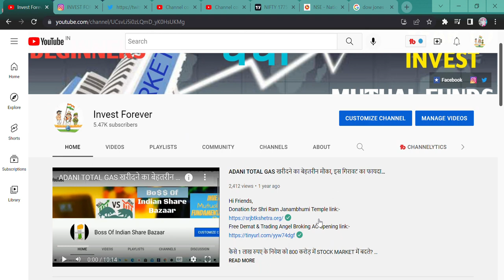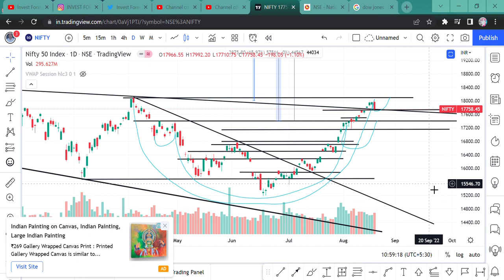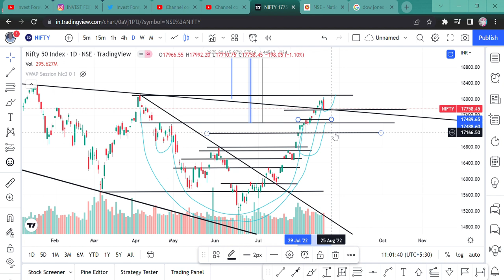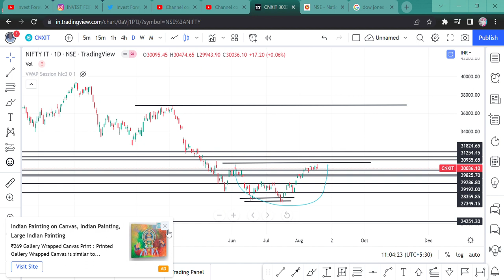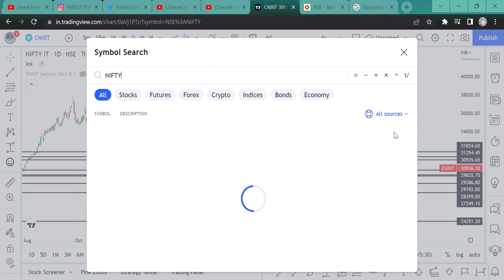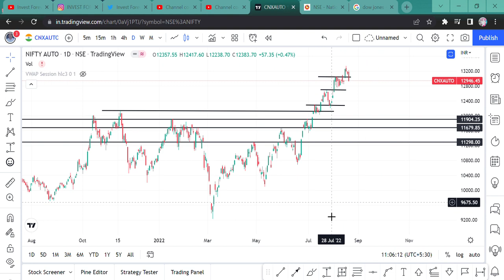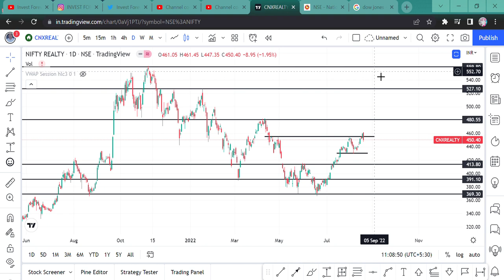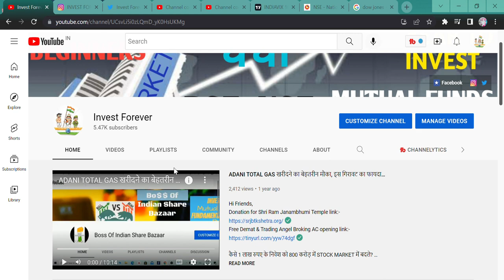NIFTY PREDICTION FOR TOMORROW || NIFTY BANK || SMALLCAP || MIDCAP || BULLMARKET || MARKET NEWS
Hi Guys,
THIS VIDEO IS RELATED TO NIFTY OUTLOOK FOR TOMORROW OR WEEK WATCH THE VIDEO.

SHORTS,
YOUTUBE SHORTS,
INVESTMENT TIME,
INVESTMENT,
MULTIBAGGER,
BONUS,
SPLIT,
DIVIDEND,
BUYBACK,
RIGHT ISSUE,
TENDER OFFER,
INTRADAY,
SWING TRADE,
POSITIONAL TRADE,
FUTURE OPTION,
BUSINESS NEWS,
INVEST FOREVER,
INTRADAY TIPS,
HOW TO EARN MONEY DAILY?,
NIFTY PREDICTION,
MARKET PREDICTION,
nifty bank,
NIFTY MIDCAP,
NIFTY SMALLCAP,
NIFTY50
EQUITY MARKET,
BULL RALLY,
DOW JONES,
MARKET RETRACEMENT,
Q1 RESULT,
Q1 RESULT AND ITS IMPACT,
INVEST FOREVER,
NIFTY OVERVIEW,
NIFTY OUTLOOK,
NIFTY BANK,
BANK NIFTY,
NIFTY IT,
NIFTY PHARMA,
NIFTY NEWS,
NIFTY FMCG,
NIFTY AUTO,
NIFTY METAL,
BREAKOUT STOCKS,
POSITIONAL TRADE IN STOCKS,
MTAR TECH,
MTAR TECH STOCK ANALYSIS,
MTAR TECH CHART,
RAJSHREE POLYPACK,
RAJSHREE POLYPACK CHART,
RAJSHREE POLYPACK STOCK ANALYSIS,
BIRTHDAY PICK,